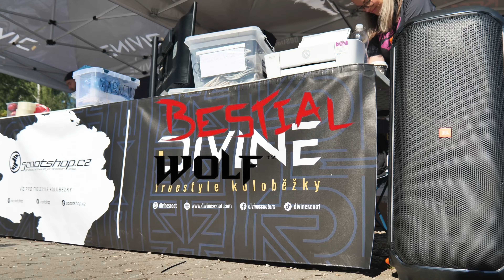Divine český pohár 2024 | Velká cena Prahy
Je za námi třetí zastávka Českého poháru ve freestyle koloběžkách, která se uskutečnila v Praze v Újezdě nad Lesy! Atmosféra byla skvělá, počasí vyšlo na jedničku a zase jsme měli možnost vidět neskutečný jízdy! Chtěli bychom poděkovat všem zúčastněným a vítězům🥳🏆